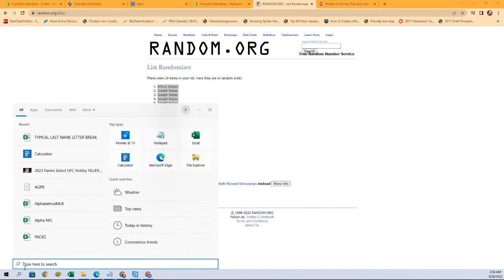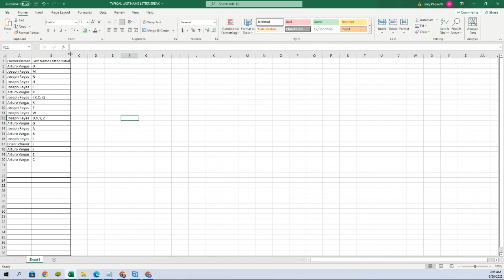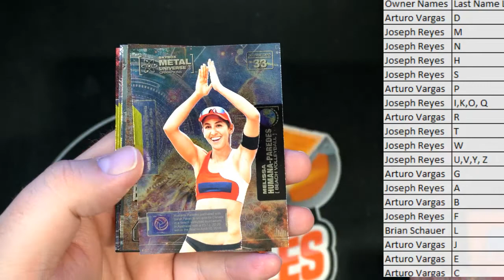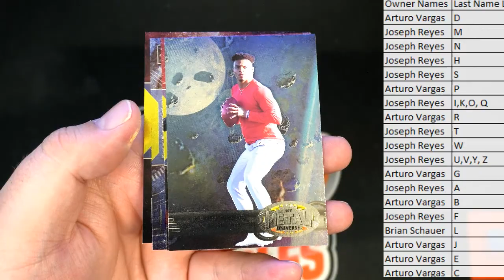2021 Upper Deck Skybox Metal Universe Champions Hobby ID 21SKYBOXMETAL222